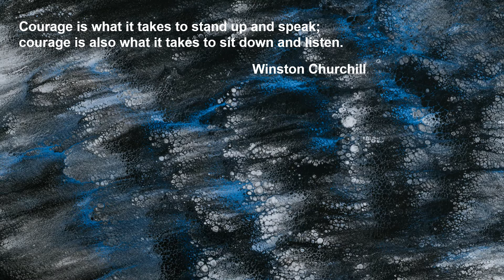Sergei Rachmaninov: Cello Sonata in G minor, op.19 - III. Andante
Sergei Rachmaninov

Cello Sonata in G minor, op.19
III. Andante

Lynn Harrell, Cello
Vladimir Ashkenazy, Piano

St Barnabas' Chaurch, London, 9/1984